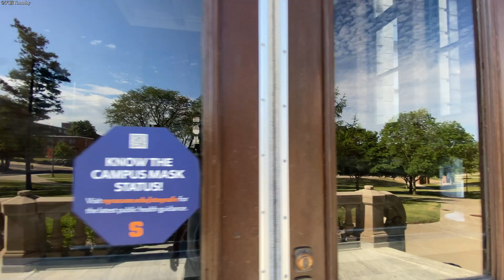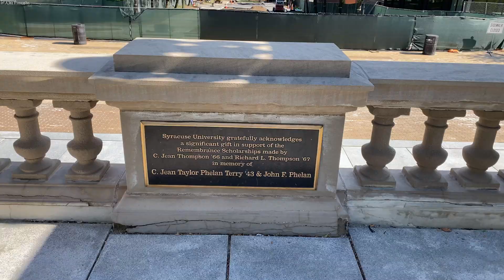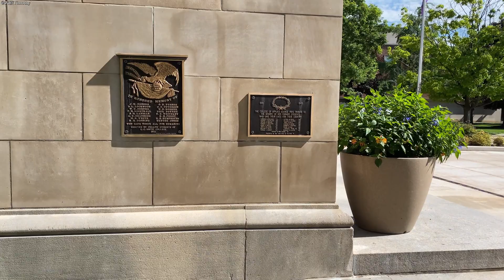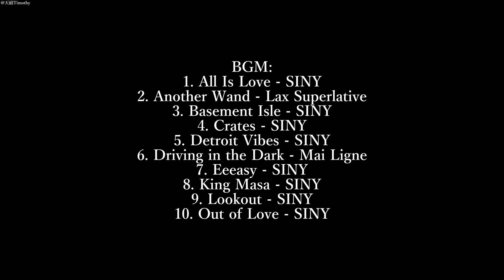【天碩Timothy】雪城大學（Syracuse University）2022-7-4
2022年7月4日，我與朋友們一同來到了在雪城旅行的重頭戲——雪城大學（Syracuse University）參觀。假日的校園人烟稀少，我也算是來到了一個“建築攝影”的寶藏拍攝場所。歐式的古典建築遍佈校園内的各處，修剪整齊的大草坪讓人心情舒暢。雪城大學是一座世界名校，值得各位來紐約州自駕的旅途中打卡。